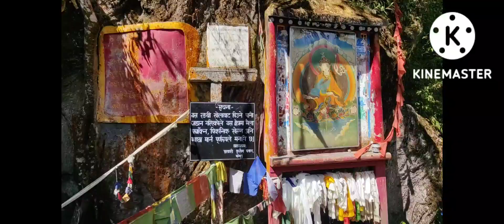travel vlog rangbull to via mungpoo👍👍👍👌👌👌🌄🌄🌄